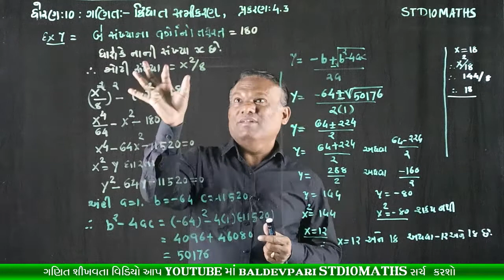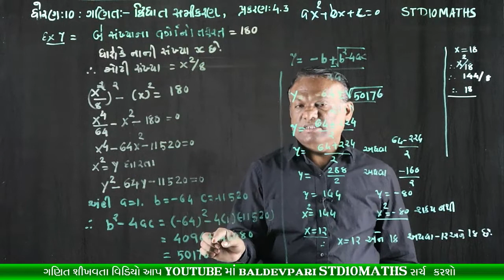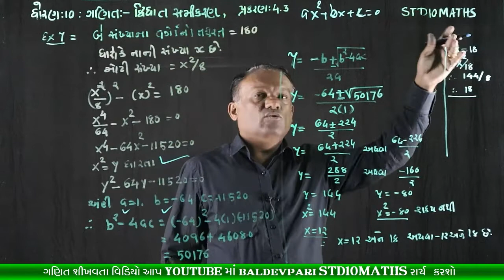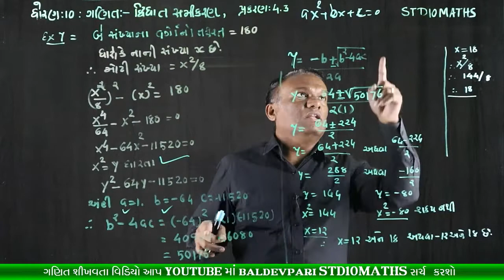STD-10 MATHS Quadratic Equations CH-4 Part-10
નમસ્કાર મિત્રો

shorturl.at/filvD

/playlist?list=PLyeDqv0HTMO1nGnJ3jKClF60vKKGqT6kF

ઝડપી ગુણાકાર અને વર્ગ કરવાની ટ્રિક-1